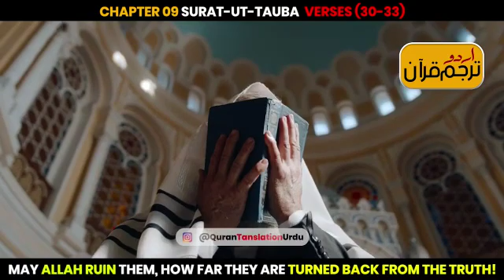Peace of mind.. Selected Quran translation..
Al Quran.

اللہ کو بھول جانے والے!
اور تم اُن جیسے نہ بن جاؤ جو اللہ تعالیٰ کو بھول گئے تو اللہ تعالیٰ نے اُنہیں ان کی جانیں بھُلا دیں ، یہی لوگ نافرمان ہیں.
{سورۃ الحشر -19}